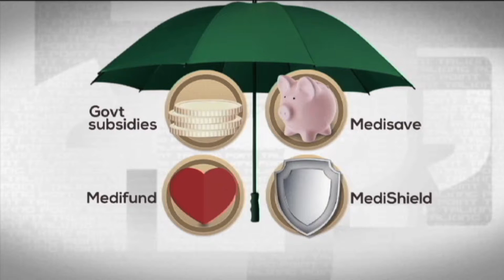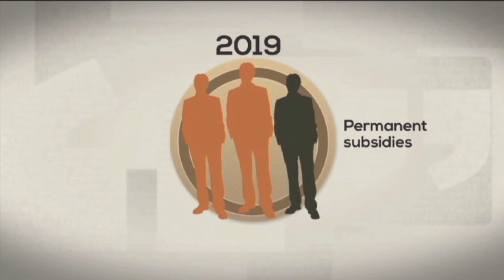How Does A National Insurance Scheme Work? | TP Mobile | Channel NewsAsia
Watch this infographic to find out the benefits and costs of the new Medishield Life insurance scheme.

About the Show:

"Talking Point" is a LIVE one-hour talk show discussing the hottest issues affecting Singaporeans.

Wednesday, 8pm, Channel NewsAsia.
Simulcast on 938Live.